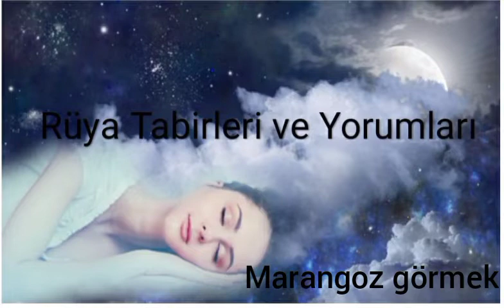Rüyada Marangoz Görmek Ne Anlama Gelir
Rüyada mobilya atölyesi Görmek
Rüyada Marangoz Görmek ihya
Rüyada mobilya ustası Görmek
Rüyada marangoz makinaları görmek
Rüyada marangoz talaşı görmek
Rüyada usta ile konuşmak
Rüyada Tahta Görmek
Rüyada Mobilya Görmek ihya